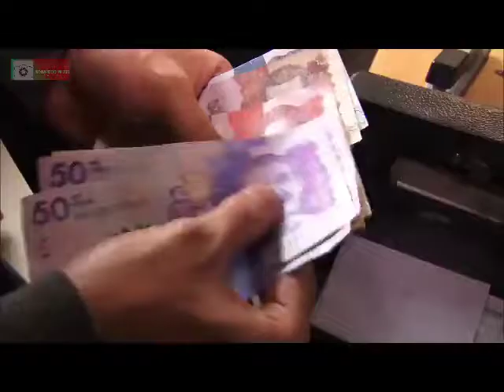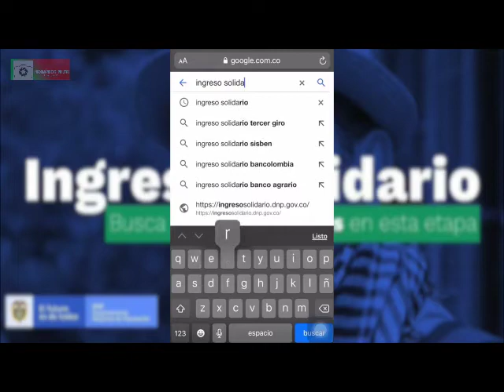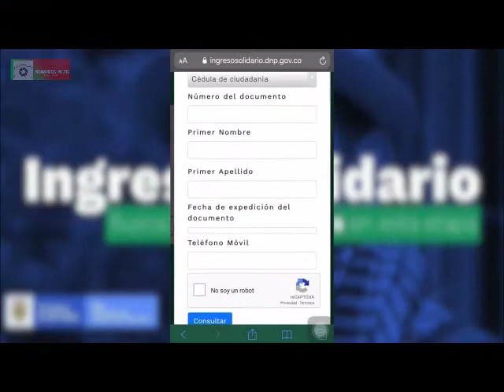Empezó nueva entrega de Ingreso Solidario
VÍA: INFORMANDOTE PAILITAS